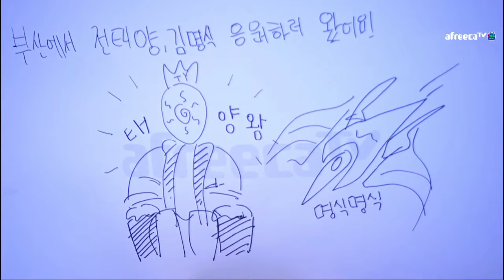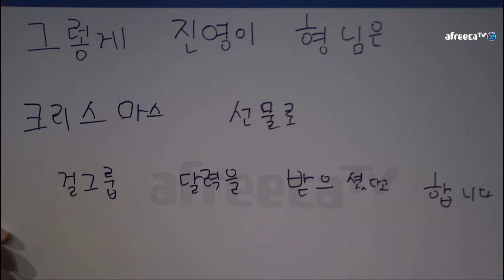[GSL Pre-Season] 공허의 유산 2주차 준결승전 김명식(P) vs 백동준(P) 1경기 [아프리카TV]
16강 진출자 명단
테란 : 전태양, 이재선, 김기현, 변현우, 정지훈
저그 : 이승현, 강민수, 황강호, 김민철, 이병렬, 박진혁
프로토스 : 주성욱, 백동준, 남기웅, 김명식, 조성호